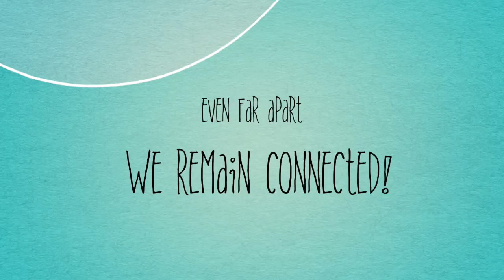Thank you for Arting with me at home!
I hope you have been enjoying some -RemoteLearning- art projects at home!

-Stay safe and well my Jericho art family!